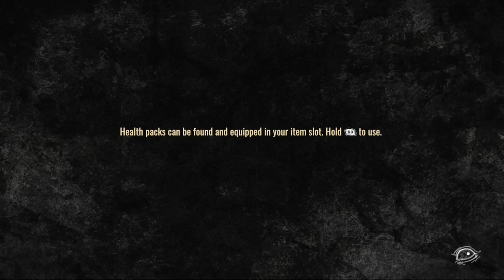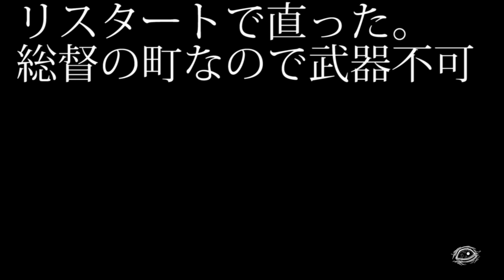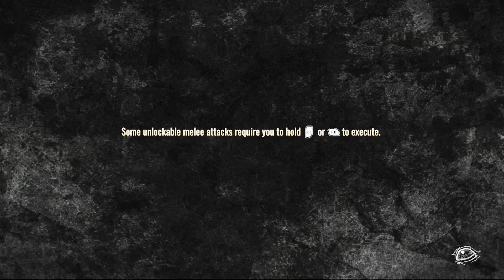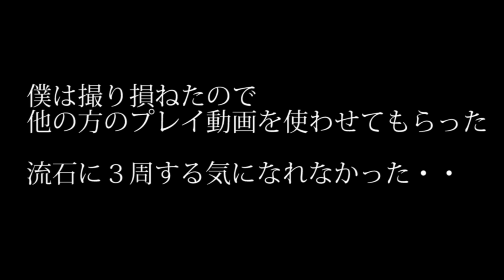【カオス】メルルが増殖したりマギーが蘇ったりするウォ―キングデッド【The Walking Dead: Destinies】ウォ―キングデッド デスティニィズ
0:00通常（ダリル）
2:10壁抜け（ダリル）
5:15メルル増殖
9:27最強バグ（キャロル）
13:22マギーなんでだよ
15:17！？！？！？ .